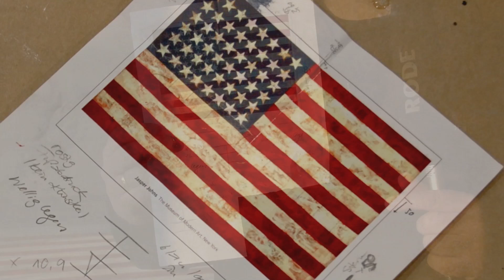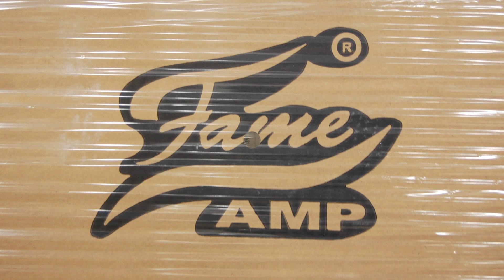Europe's biggest Music Store: Construction News (Part 4)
We are building Europe's biggest Music Store in Cologne, Germany !!!
An inside look on the construction progress.

THE NEW MUSIC STORE: Opening in spring 2011 !!!

Construction news part 1 - 3 are only available in german - sorry for that.
We are working on english subtitles :-)